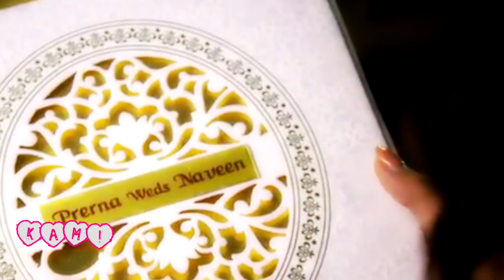♡ ღ AnuPre + Naveen Babu ❝ Тайно ще си ми в сърцето, там ще бъда твоя.❞ ღ ♡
♡ ღ Anurag & Prerna {AnuPre} Parth Samthaan & Erica Fernandes + NaveenBabu - SanjaySwaraj ღ ♡ Series: Kasautii Zindagii Kay (2018) KZK2 ღ ♡ Песен: Деси Слава - Аз бях тук ღ ♡ Супер сладките актьори, обичам ги адски много и тримата в това видео. ღ ♡

ღ ♡  WATCH IN HD!! ღ ♡